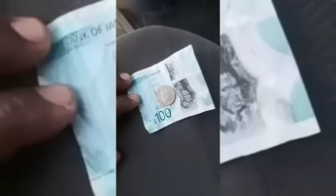OMG Andrew Holness Can't Control Juliet She Will Not Bk Down Everyone Is Afraid Of Her Mark Golding